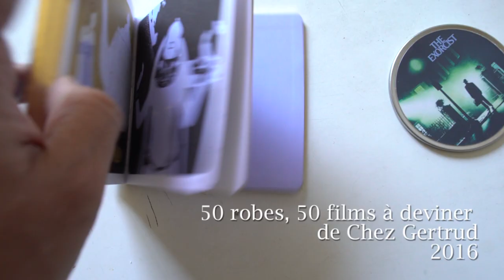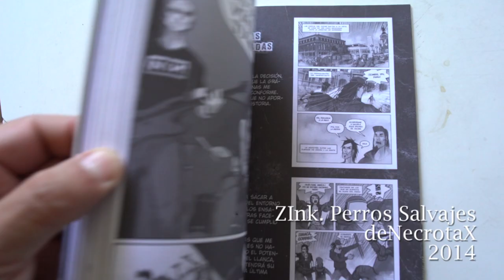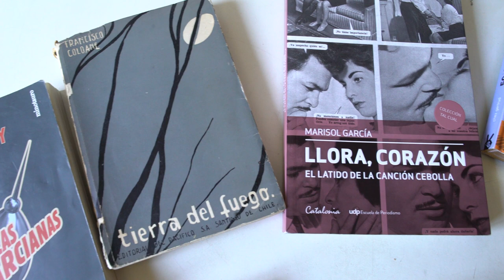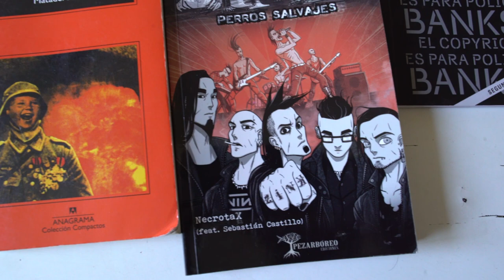Mejores lecturas del 2019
Recomendación de los 9 libros que más me gustaron durante el año 2019.

- "50 Robes, 50 Films a Deviner" de  Chez Gertrud
- "El copyright es para policías" de Banksy
- "Matadero cinco" de Kurt Vonnegut
- "Palomita blanca" de Enrique Lafourcade
- "Zink. Perros salvajes" de NecrotaX
- "Llora corazón. El latido de la canción cebolla" de Marisol García
- "El arte de recordar" de Juan Armando Epple
- "Tierra del fuego" de Francisco Coloane
- "Crónicas Marcianas" de Ray Bradbury